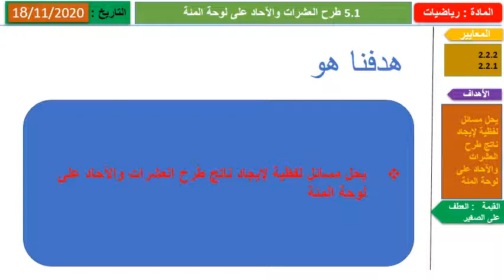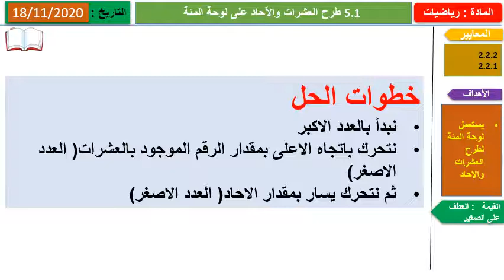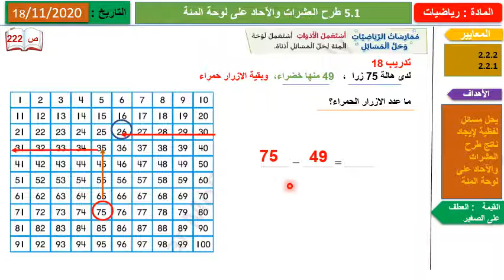رياضيات - الصف الثاني - استعمال لوحة المئة لطرح الآحاد والعشرات الجزء الثاني